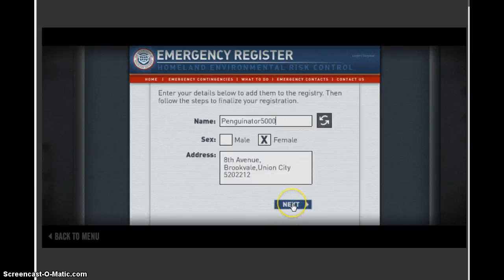LET'S PLAY - Last Stand Part 1 -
I had a fun time playing this game the first few times I played it. Its thrilling! Sorry for the coughing.!

Like my microphone?